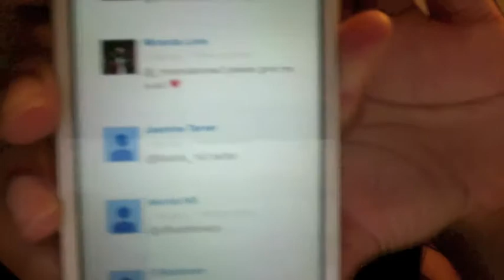talks about Goals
♬ Keep up with Miss Taj ♬
HeadBling

 ♥  T a j i an s ♥